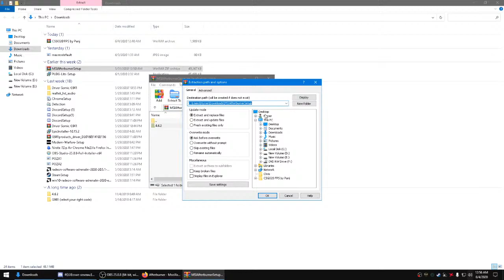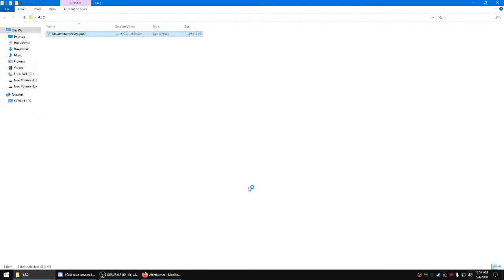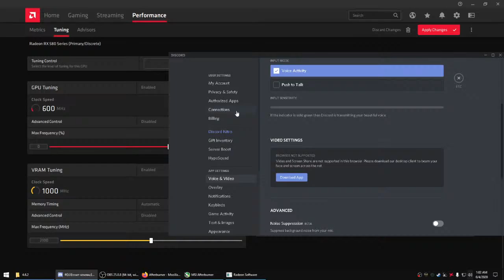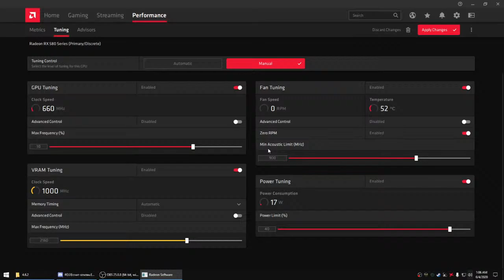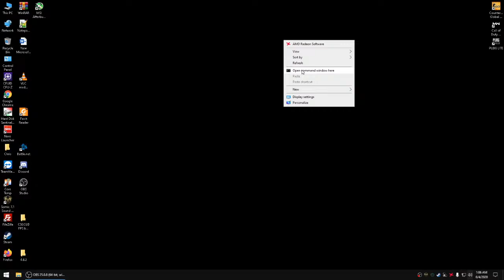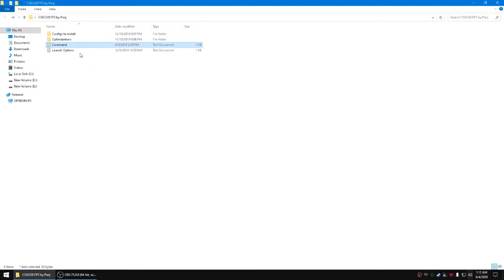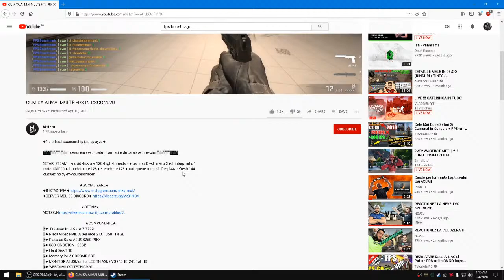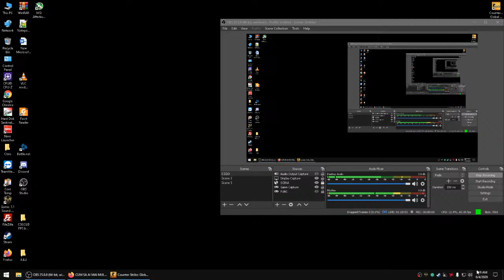GIVEAWAY - CSGO MATCHMAKING Road to DMG AGAIN !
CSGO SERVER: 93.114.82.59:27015